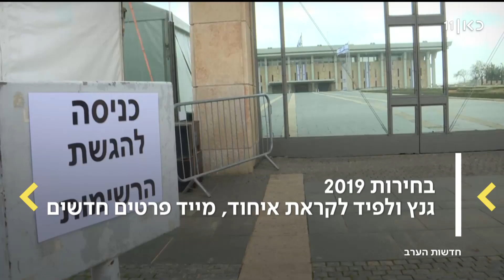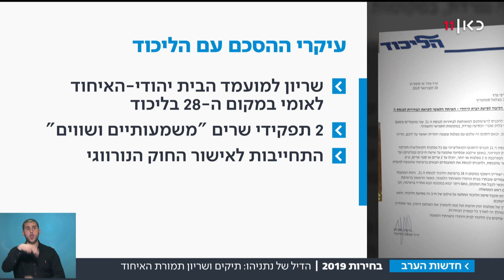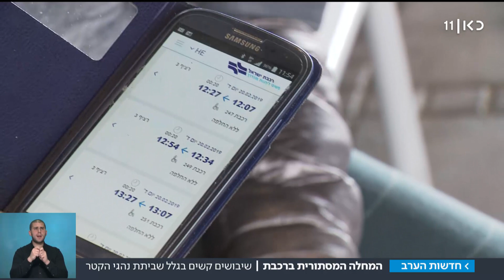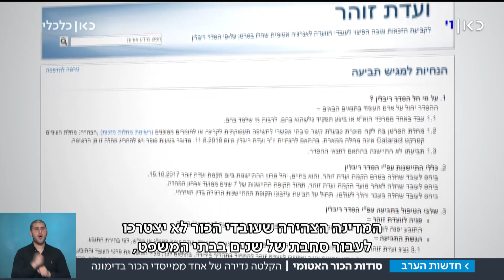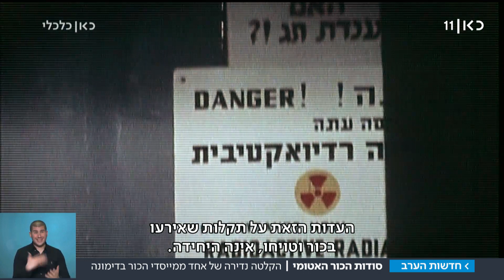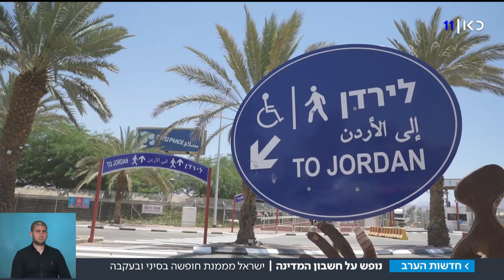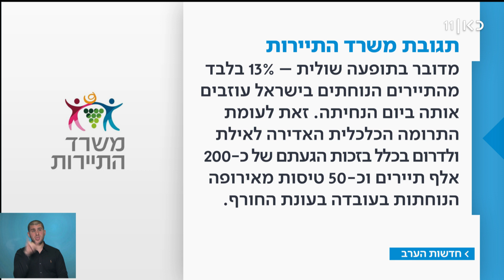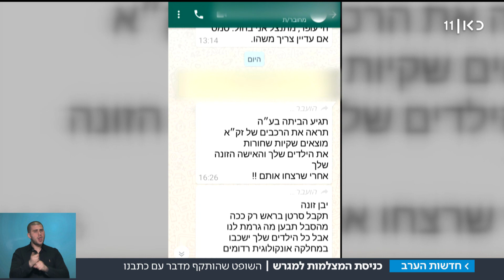חדשות הערב 20.02.19: פריצת דרך: כך ייראה איחוד גנץ-לפיד | המהדורה המלאה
כאן חדשות | המהדורה המרכזית עם מיכל רבינוביץ'